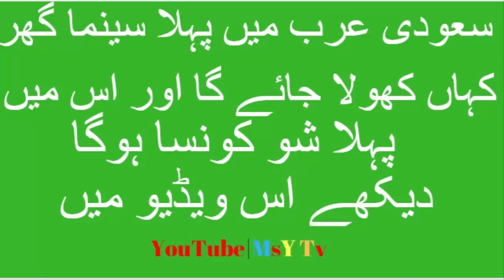Saudi Arabia News Today About Cinema Hall | MsY Tv | on Urdu | Hindi